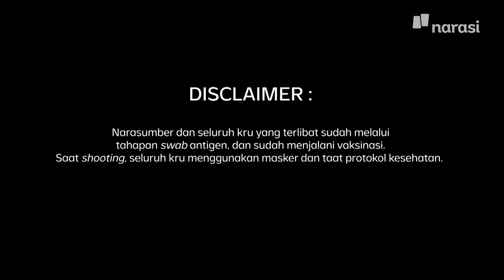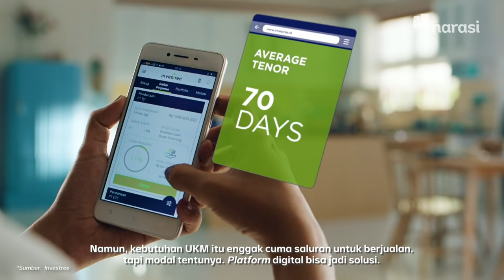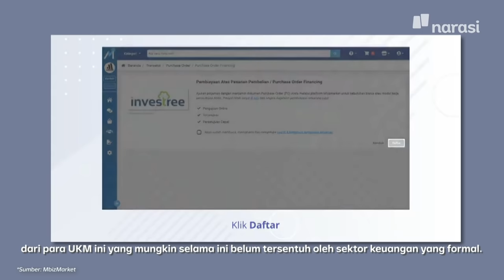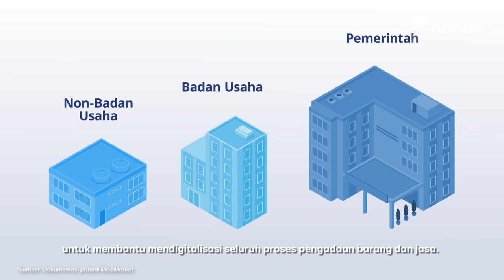Yakin Ekonomi Indonesia Pulih Setelah Pandemi?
Menurut Direktur Riset Center of Reform on Economics Indonesia, Piter Abdullah, “Ekonomi Indonesia enggak akan pulih sebelum sektor swasta dan UKM pulih”.

Biar bisa kembali pulih, pelaku UKM mau nggak mau harus beradaptasi dengan transformasi digital. Seperti yang dialami Gusti Indra, pelaku UKM dari Bali, walaupun selama pandemi mengalami penurunan omset dan kesulitan operasional, dia “nekat” mencoba platform Mbiz dan Investree. Dari situ, hidupnya mulai berubah.

Nah, mungkin sekarang kamu masih bingung, kenapa UKM itu penting? Apa hubungannya dengan hidupmu? Lalu, apa benar platform-platform digital ini ngaruh untuk membantu pelaku UKM? Temukan jawabannya di video spesial “Yakin Ekonomi Indonesia Pulih Setelah Pandemi?”

(Narasi)